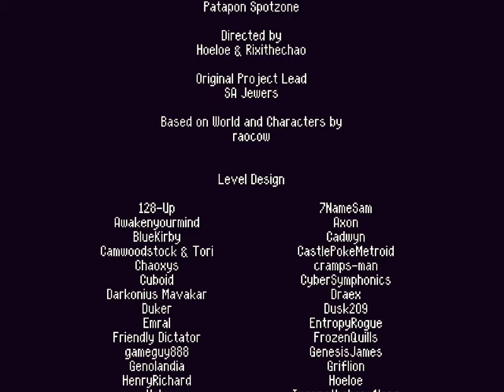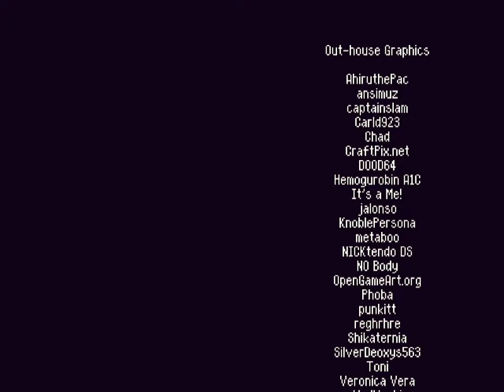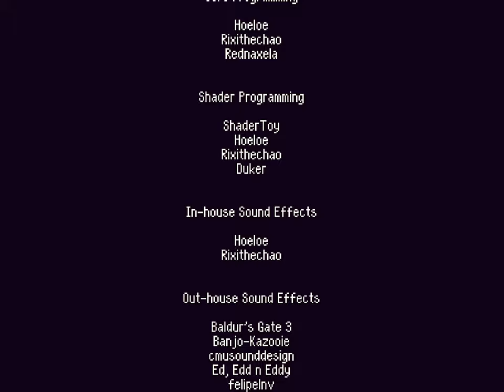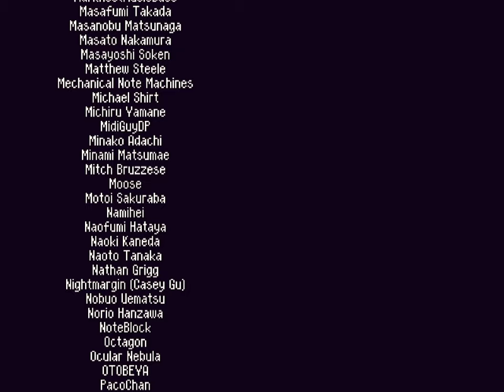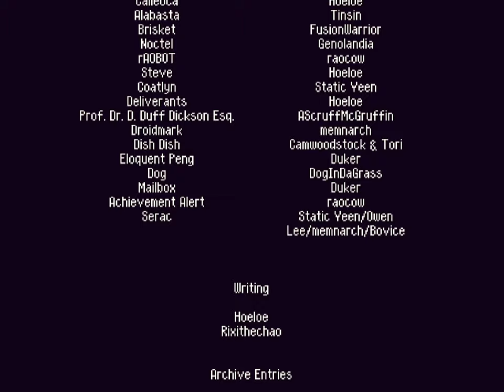a2xt2 - 75 - Standard Boss Music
0:00 settings? part 3
1:15 Did Somebody Order a Bonus Boss? by Rixithechao (character input from Emral)

it's not warioware it's wario LAND you fool! you philistine!